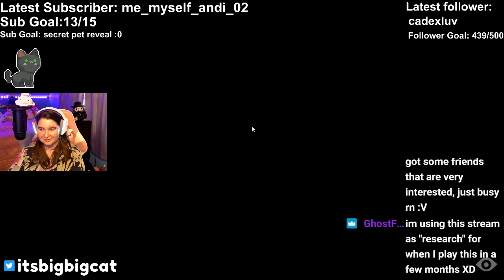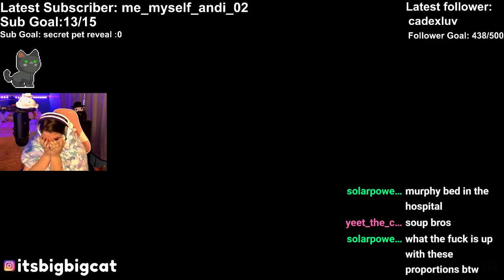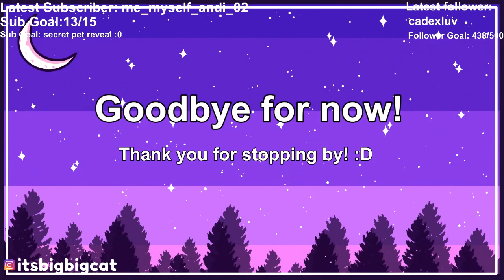NIGHTMARES, but only little ones (7/5/2021)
BigCat plays Little Nightmares!